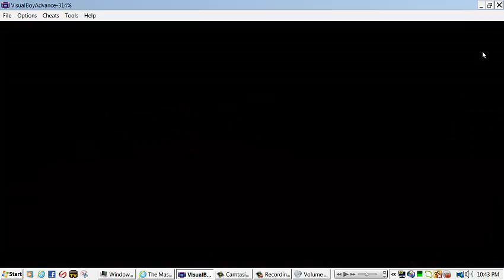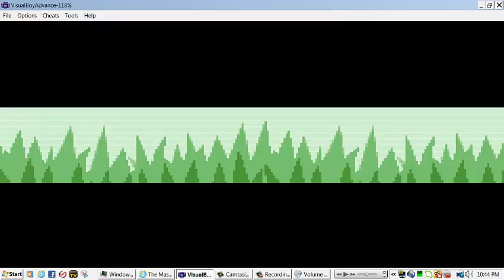Pokemon Emerald - Part 1 - SO RACIST!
Just me and kevin playing some Pokemon sapphire using the Visual Boy Advanced emulator